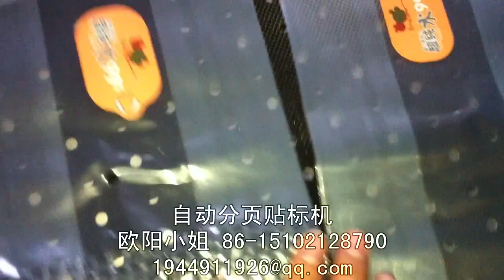manufactory of labeling machine for bag 袋子子贴标机制造商